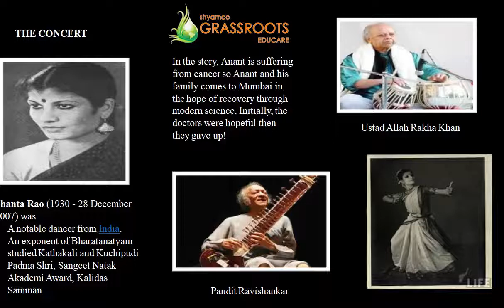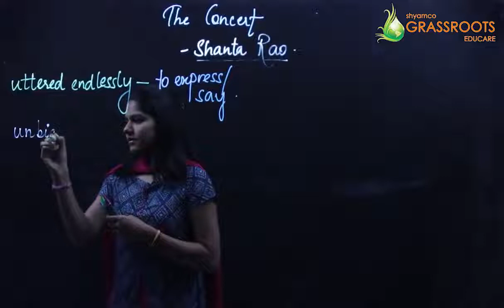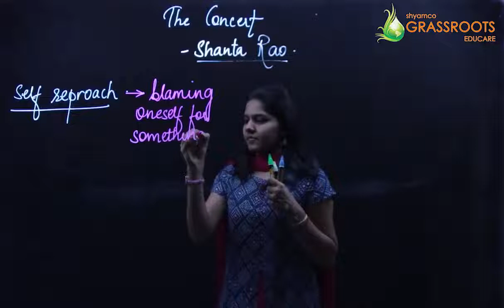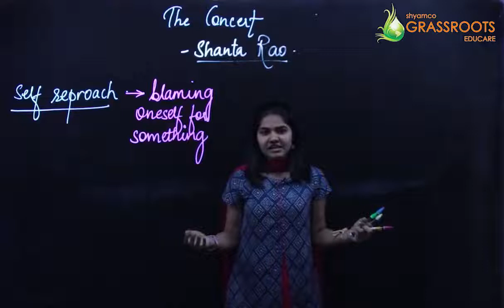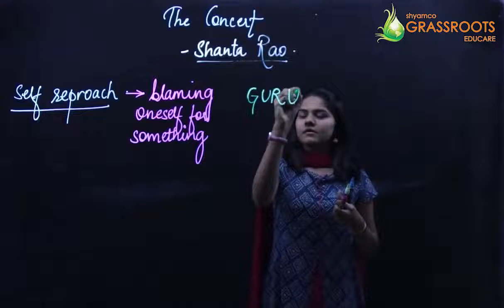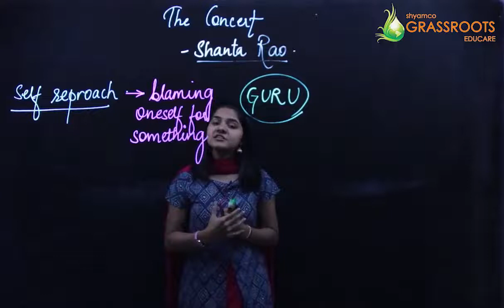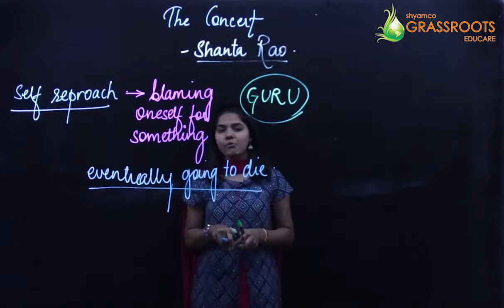THE CONCERT SSC Board Class 10 | Demo lecture | By Vandana Miss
This video will give you a small basic introduction on the chapter Class 10 SSC Board.
This video is only for the demo purpose. The complete chapter is now available at shyamcoGRASSROOTS EDUCARE.

Learn the entire chapter with Shyamco Grassroots Educare and Gear up your knowledge.

Latest syllabus video lectures are now available at shyamco grassroots educare.

Board: SSC / ICSE / CBSE / HSc
Subjects: Maths / Science / English